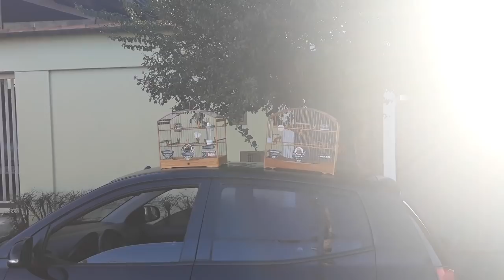COLEIRO SOLTO NEM SABE PRA ONDE VAI!!! Dando Show na Rua!!! - Coleiro Professor Aprendizado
AQUI ESTA TUDO QUE VOCÊ PRECISA SABER GUIAS PARA PASSARINHEIROS!!!

Valeu passarinheiros !!!👏👍😃🐦